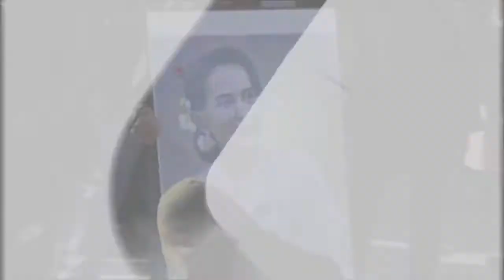Protes Warga di Tokyo Menentang Kudeta Militer Myanmar - Liputan6.com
Ratusan demonstran berkumpul di luar Universitar PBB Tokyo sehari setelah pemimpin Myanmar, Aung San Suu Kyi ditahan dalam kudeta militer. Menteri Luar Negeri Jepang, Motegi, menyerukan Myanmar untuk membebaska Aung San Suu Kyi dan tokoh terkait lainnya.